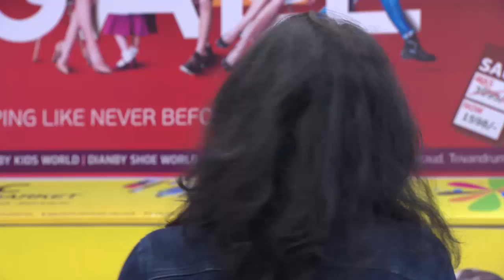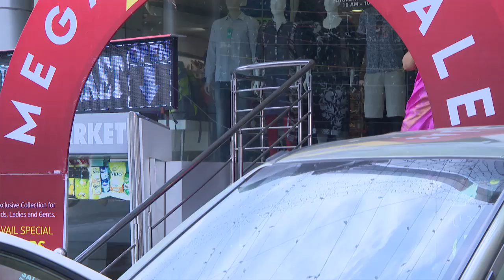CHANDANA MAZHA 1097 TD 13 09 17